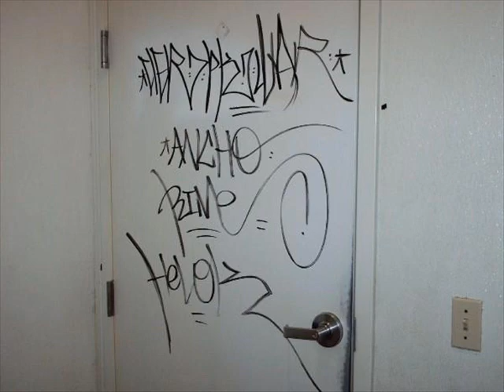Cier Kills - Getting Up